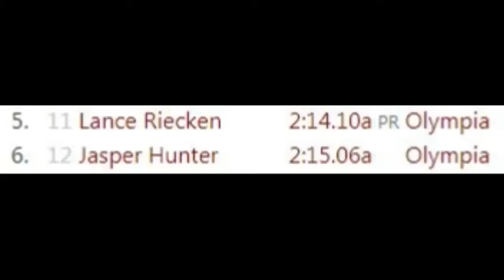Track Shenanigans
Is any description necessary?